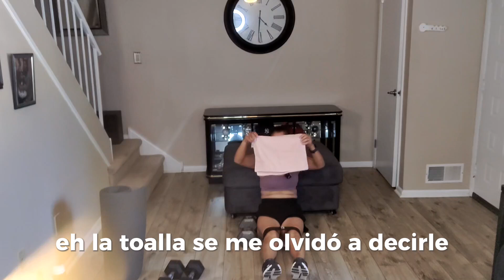transforma tus Glúteos y abdomen rutina efectiva para un cuerpo firmes Ruth Rivera fitness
transforma tus Glúteos y abdomen con esta rutina con pesa este entrenamiento te ayudará reafirmar glúteos y tus abdomen  solo un par de mancuernas 20. Ky40 k y una silla y tapete y las ganas de entrenar